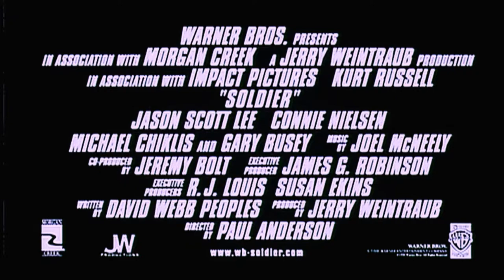Soldier Kinotrailer Remastered Full HD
Demnächst uncut auf Blu-ray und DVD!!!